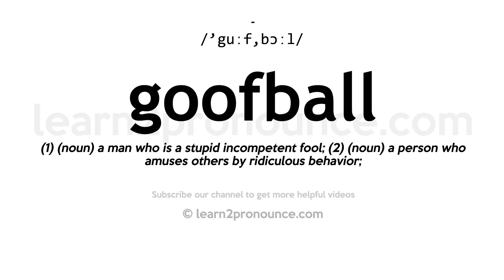How to pronounce Goofball | English pronunciation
Learn how to pronounce Goofball in English
GOOFBALL
Pronunciation of Goofball: /'guːf,bɔːl/
Definition of Goofball: (1) (noun) a man who is a stupid incompetent fool; (2) (noun) a person who amuses others by ridiculous behavior;